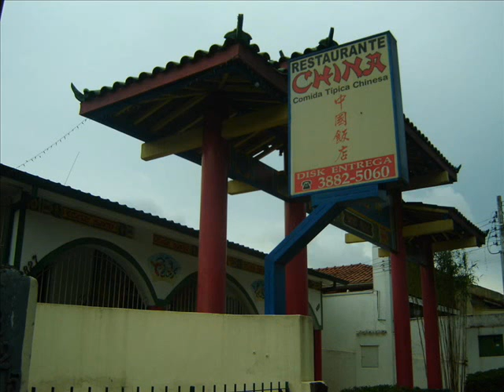Botucatu - SP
Distância até a capital 235 quilômetros
Características geográficas
Área 1.482,874 km²
População 128.397 hab. est. IBGE/2008